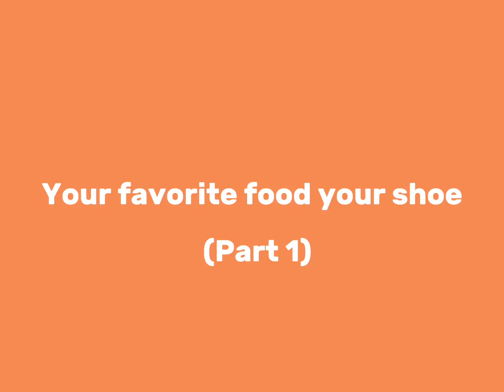Your favorite food your shoe